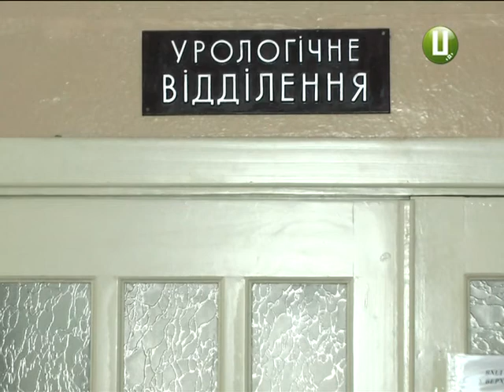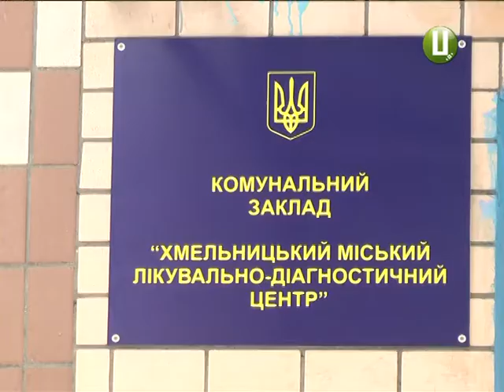Єдиний в області хоспіс може з’явитися у Хмельницькому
У Хмельницькому шукають приміщення для створення першого в області хоспісу. Нині розглядають кілька варіантів, каже очільник міського управління охорони здоров’я Борис  Ткач. Нині окремі хоспісні палати діють у двох відділеннях Хмельницької міської лікарні. Чи розвантажать їх - знає Дарина Денисенко.